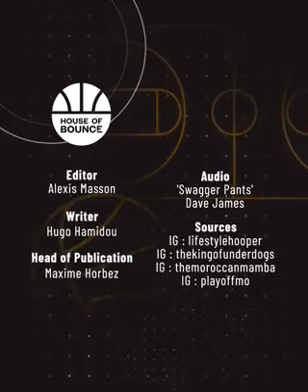15 crazy no body can't block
Don't forget to subcreabe